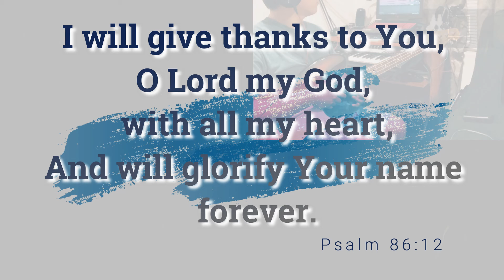MASH UP / WORSHIP ARRANGEMENT by DTL Room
Enjoy the music. To God all the glory! This video is for practice only.